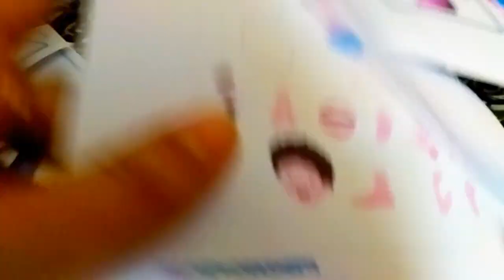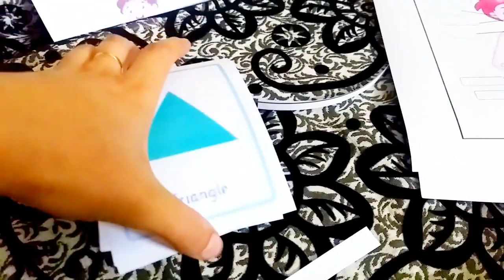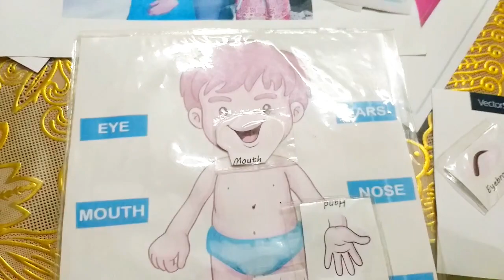But Karahi recipe lahor Ki Butt karai Pakistani mom Foodplus vlogs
hamna channel link

FOODPLUS